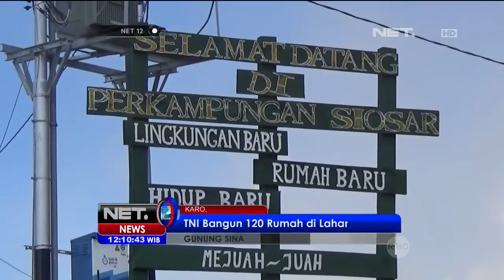TNI Bangun 120 Rumah di Lahan Relokasi, Karo Sumatera Utara - NET12